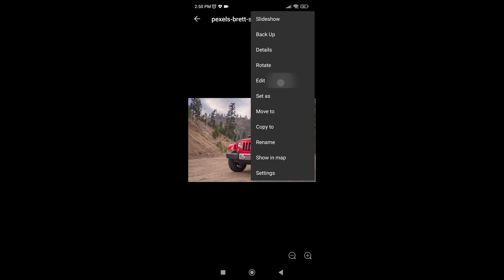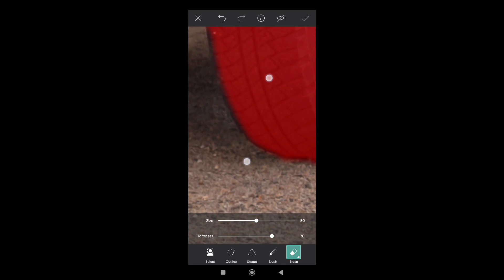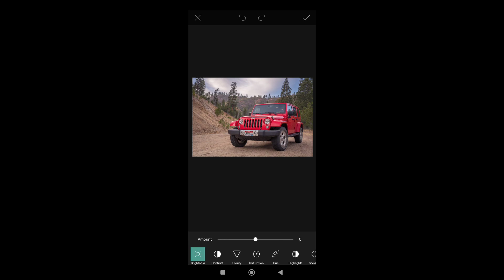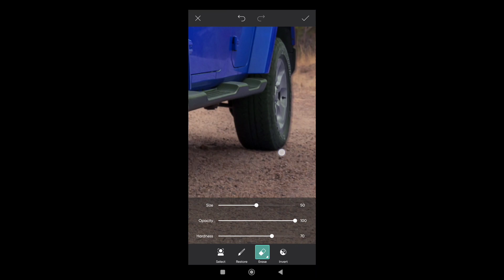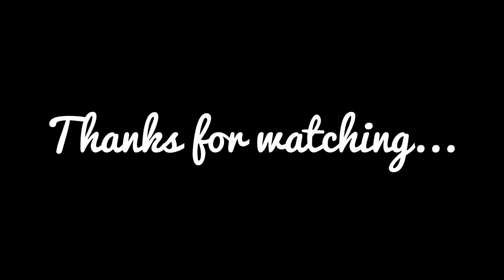Change Color of anything in Picsart || Captureditz || Picsart tutorial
Background song